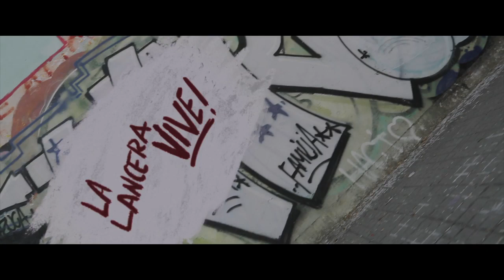DEVOTO LA INVASION SILENCIOSA - Trailer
Dirección: Martín Basterretche
Con Diego Cremonesi, Alexia Moyano, Gastón Cocchiarale, Jorge Takashima
Tráiler original: Clase B Cine
Estreno en línea: 7 de mayo de 2020